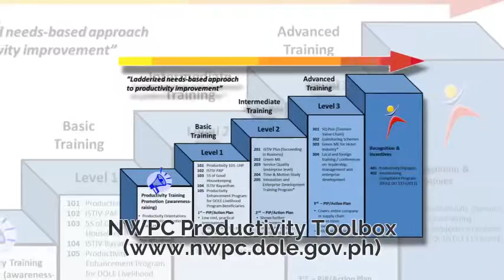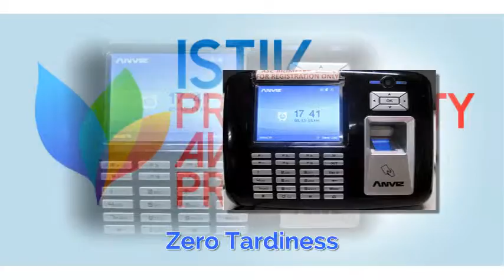Mega Fishing Corporation - COR Awardee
Description:
An audio-visual presentation made for RTWPB-9 during the Awarding Ceremonies on the Implementation of Regional Advisory No. IX-01, Series of 2014, held last November 30, 2015 at Garden Orchid Hotel, Zamboanga City, Philippines.